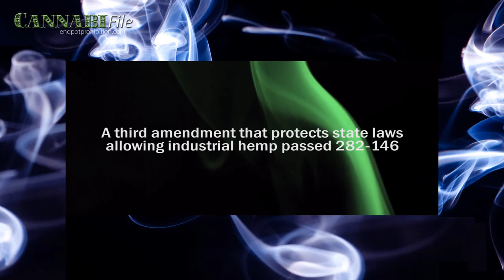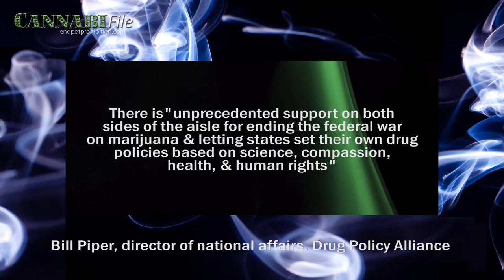Six Amendments Pass to Hinder DEA’s War on Weed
U.S. congress just passed 3 amendments protecting state cannabis laws and 3 amendments reducing the DEA budget.